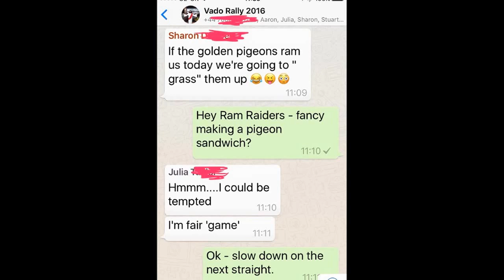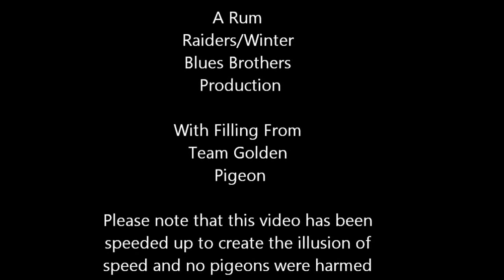How to Make a Pigeon Sandwich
A short instructional film on the art of pigeon sandwich making...